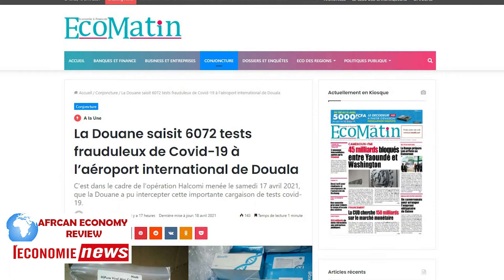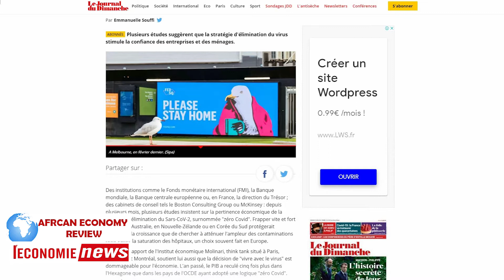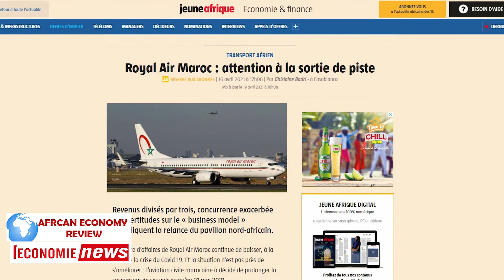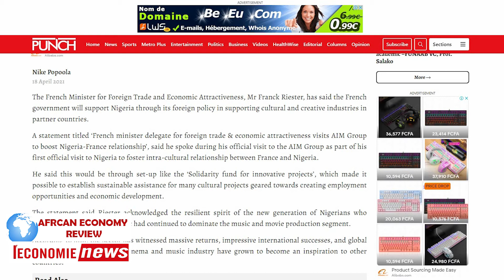L'ECONOMIE NEWS , REVUE DE PRESSE DU 19/04/2021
Recevez votre revue de presse du jour